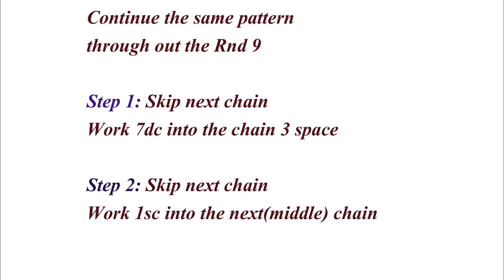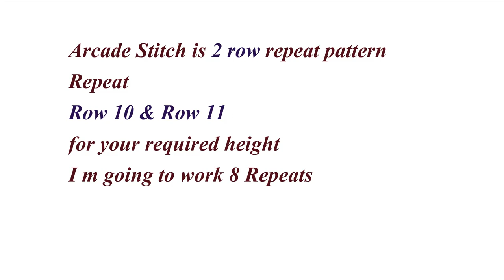How to crochet: Arcade Stitch Bag | Crochet Bag Tutorial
Hello My Dear Crocheters!!!
In this video ,I m going to show you how to crochet Arcade Stitch Bag.
Arcade Stitch creates a shell pattern and is perfect for our crochet Bag.
Arcade Stitch Bag is a two row repeat Pattern.
You can give it a try .
Material used:
1.4ply acrylic  yarn.(sea green,ash) 75 grams each
2.Hook - 4 mm
3.Scissor.
4.Blunt needle.
5.Stitch markers.
Note:
You can use any kind of yarn and its relevant hook size

HAPPY CROCHETING!